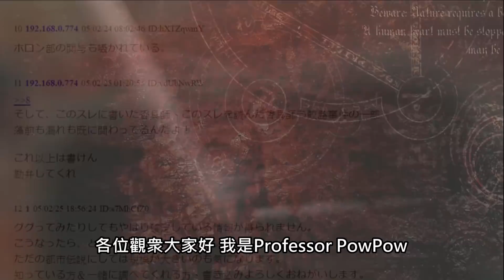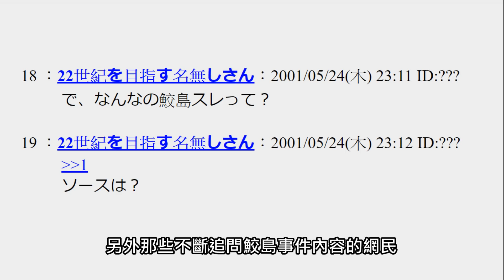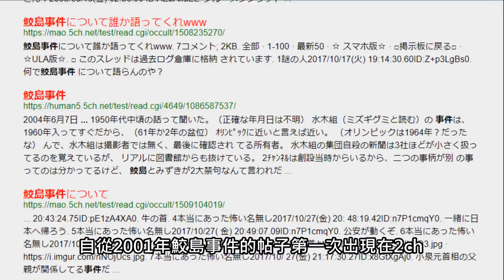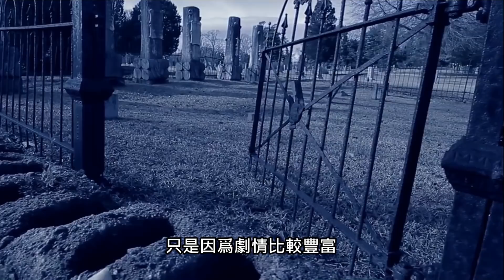揭露「鮫島事件」隱藏的祕密，「血之16畫像」背後真相【都市傳說真相】PowPow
到底鮫島事件是真實還是虛構，血之16畫像背後的慘案又是否存在呢？

☛PowPow的Instagram：ProfPowPow

☛都市傳說（Urban Legends）是在都市或互聯網中流傳的各種故事，和一般的怪談或鬼故事不同，都市傳說多有事實或證據證明其存在。都市傳說背後都存在一段有趣的歷史，爲了不令這段歷史被遺忘，爲了都市傳說不再使人飽受驚嚇，我希望可以揭露每一個都市傳說的真相。

都市傳說  都市傳說真相：鮫島事件

※本影片爲報導都市傳說及都市傳說真相的紀錄片，僅供教學用途，包含的虛構情節和藝術作品，可能會引致觀衆不安，請勿模仿片中任何行爲，敬請留意。

※This video is a documentary film about urban legends and the truth behind, the video is for educational purpose only, content contains fictionalized events and art works, may be offensive or disturbing to some audiences, please do not imitate any behaviour in this video.